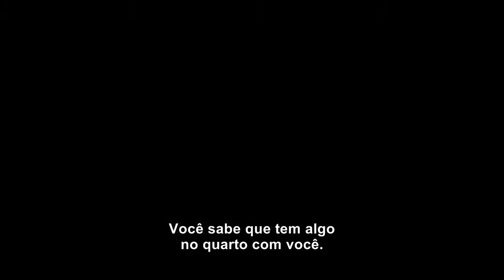Sono Mortal - Trailer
DO CRIADOR DE PREMONIÇÃO...
Kate Bowman é uma jovem assistente social que leva uma vida comum, investigando misteriosas mortes que parecem estar ligadas à paralisia do sono. Pouco antes de morrerem, as vítimas descreveram, cada uma a sua maneira, eventos sobrenaturais que estavam vivenciando enquanto estavam paralisadas.
Quando Kate resolve ir mais fundo e tentar entender como funciona a paralisia, ela acaba abrindo as portas de seu próprio sono para a criatura, que agora quer destruí-la. O que Kate não sabia era que sua família e a entidade já possuem uma aterrorizante história juntos.

Título Original: Dead Awake
Elenco: Jocelin Donahue, Jesse Bradford, Jesse Borrego
Direção: Phillip Guzman
Roteiro: Jeffrey Reddick